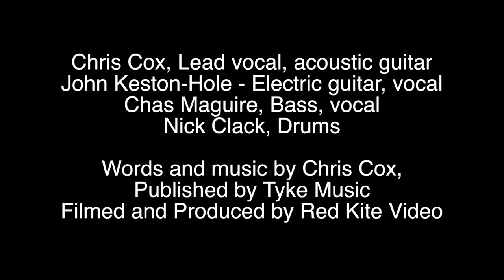After the Tempest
Oxford based The Missing Persians - 'After the Tempest' from their forthcoming Album 'Hot Cats' to be released late summer 2016
Film production by Red Kite Video